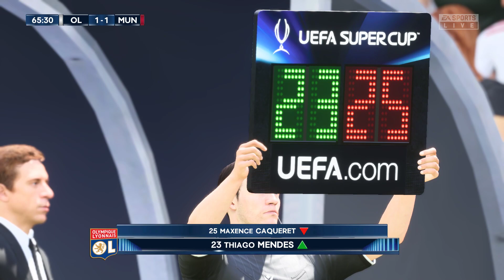FIFA 21 | Lyon vs Manchester United - UEFA Super Cup - Full Gameplay